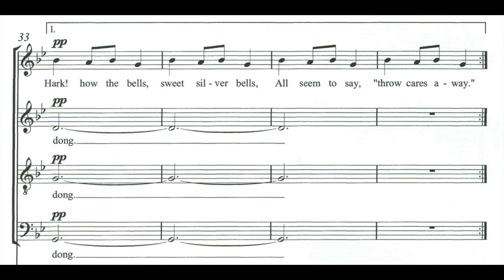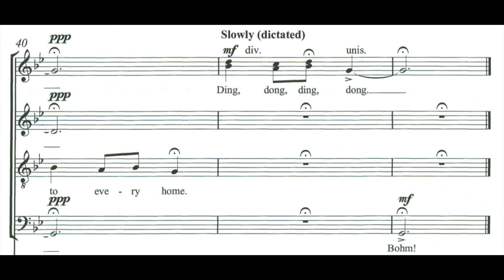Carol of the bells - Bass part